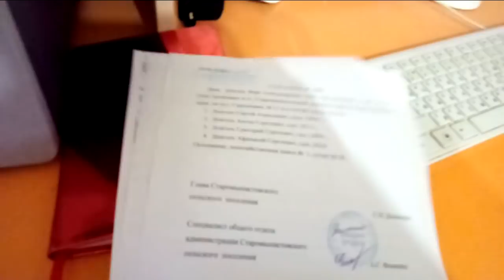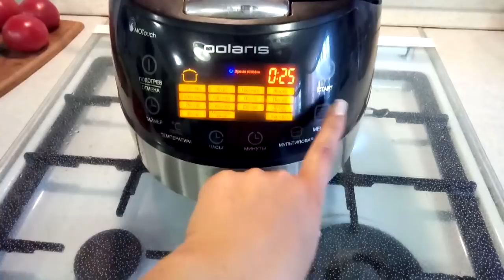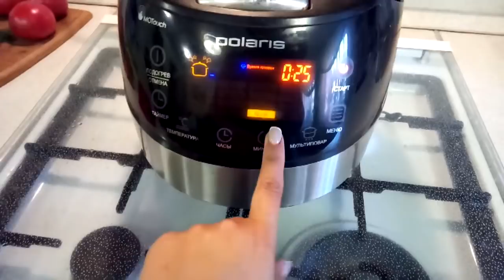✔СДАЮ ДОКУМЕНТЫ НА ГОС ПОМОЩЬ ✔ПЕРЛОВКА С КУРИЦЕЙ В МУЛЬТИВАРКЕ ✔ 20 июня 2018♥